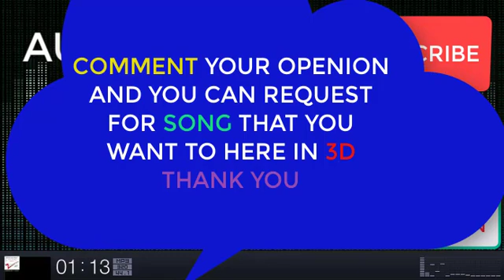3D SONGS।।Swabhabik Khoon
Thanks.

The video is made for entertainment purposes only I Hope You Like And Enjoy This Video *DISCLAIMER: This Following  Disclaimer: I do not own all the material I am posting on My channel. If you are a copyright owner and want your work to be removed from My channel PLEASE contact at or leave a comment and I will remove your material right away.